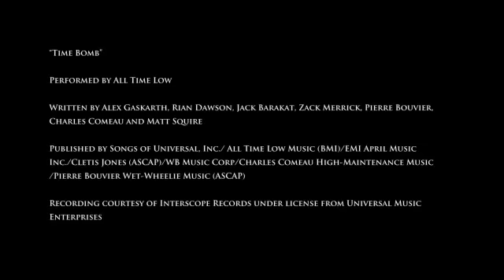Sims 3 Generations 'Debut' Trailer